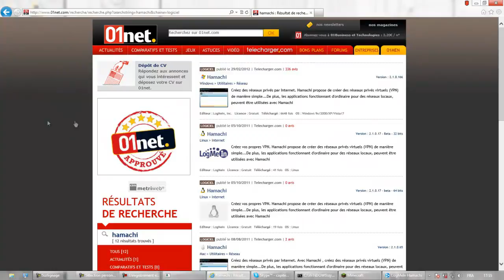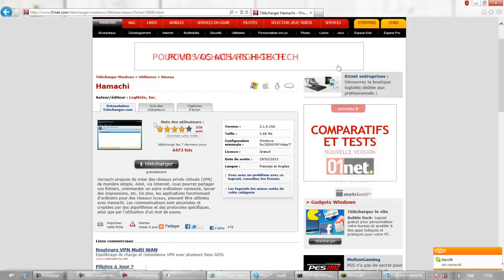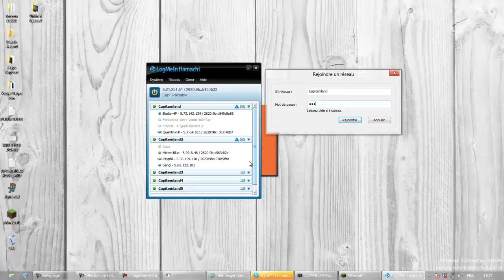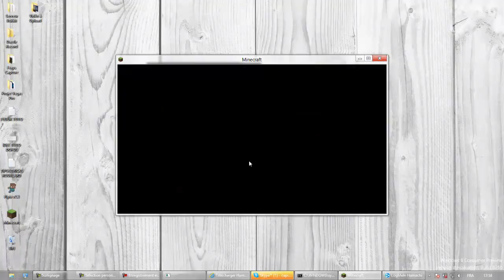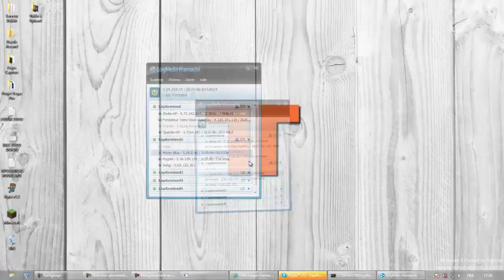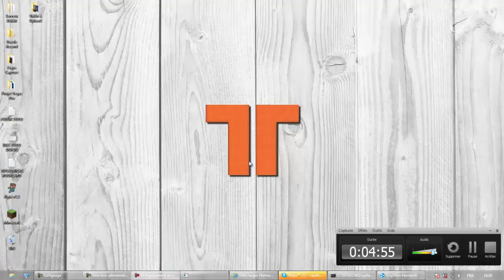Minecraft | Capi t'aimes les Cubes Saison 3 | Visite du serveur + Tuto pour Rejoindre le Serveur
?COMMENTAIRE & LIRE LA DESCRIPTION SVP! ?
(si vous le voulez bien ;D)

LES INFOS/LIENS DE LA VIDÉO